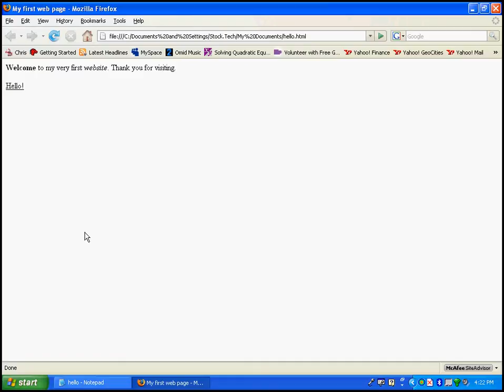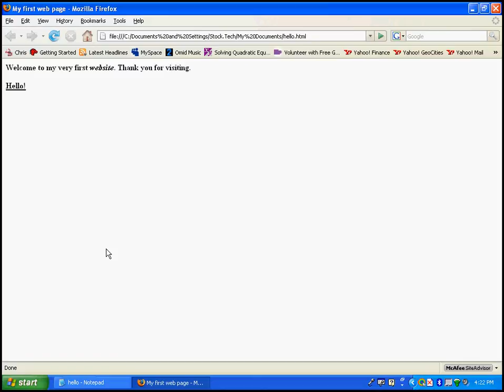Second lesson on HTML.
This second lesson will go further into making your text look better and making paragraphs.